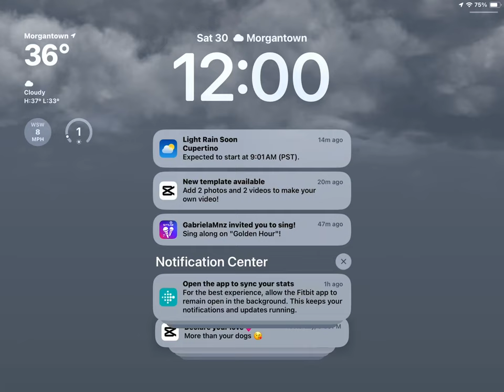December 30, 2023